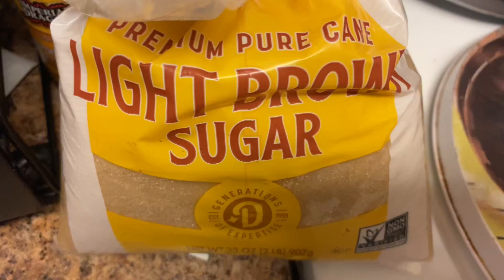ASMR:My Granddaughter’s French Toast Recipe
When I visited my family this past February I woke up to the most enticing smell. My granddaughter made French toast. It was THE best I’ve eaten. I finally made myself some. I texted her for the recipe. Like a true home cook she couldn’t tell me the exact measurements. However, like the home cook I am, I just needed the ingredients 🤔😉 Although I didn’t add the nutmeg it turned out exceptionally yummy! I can’t go back to the original recipe. Thanks baby girl J!!!